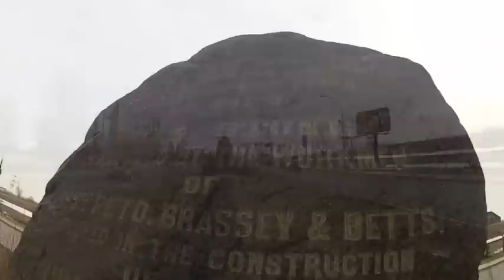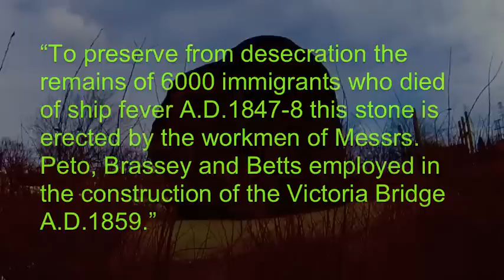St Patrick's Day Parade Montreal 2013 by Ric Peterson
The 190th St. Patrick's Day Parade in Montreal. Lots of pipes and drums, LOTS!  From the famous Black Rock, Griffintown to Ste-Catherine Street and the longest running St. Patrick's Day Parade in North America.